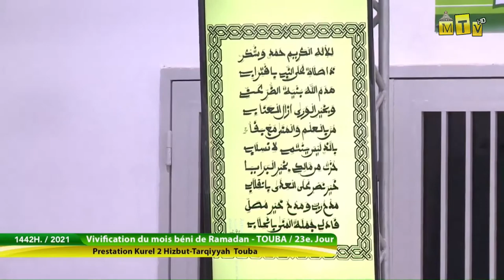Anta rabbi - Ramadan 2021 Hizbut Tarqiyyah - 23e jour K 2 Touba - Residence Cheikhoul Khadim